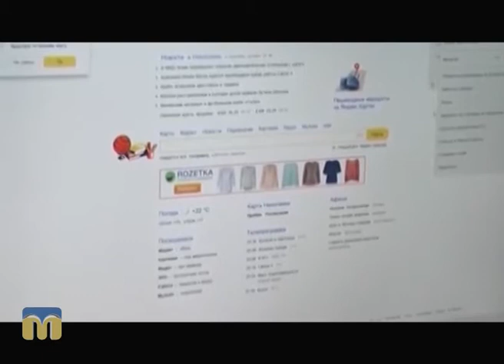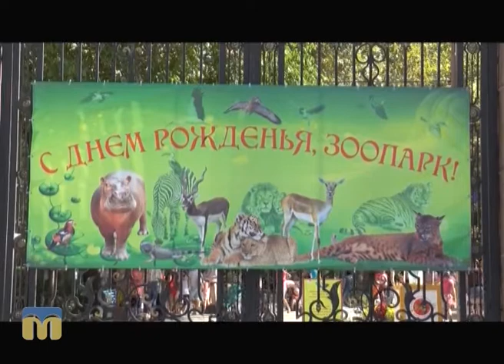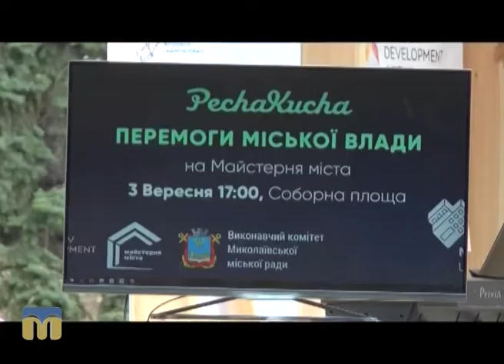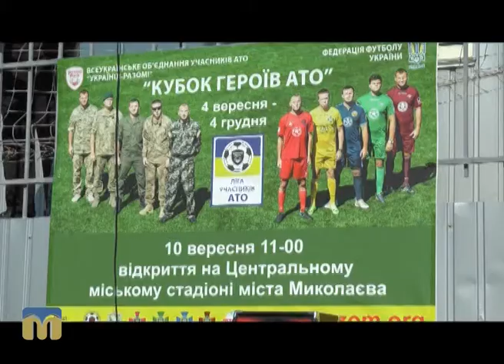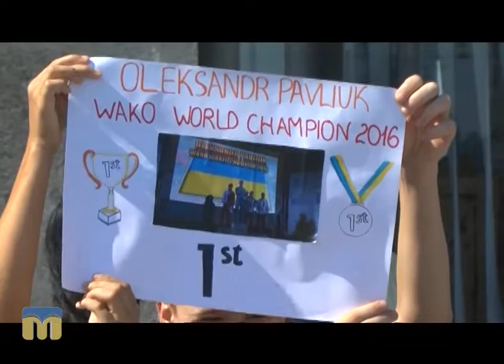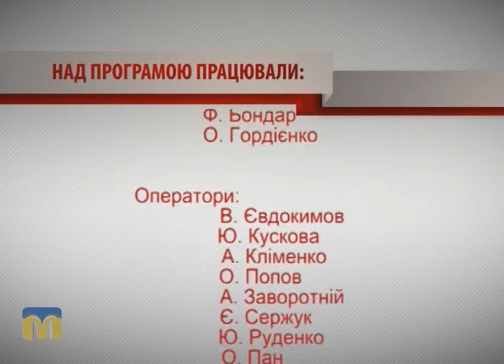Крапки над "і" 11.09.2016